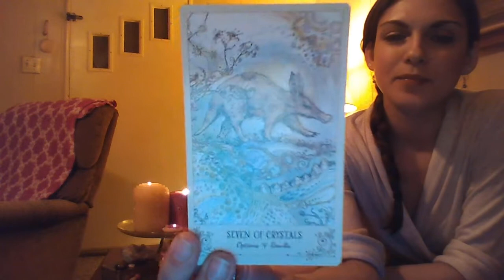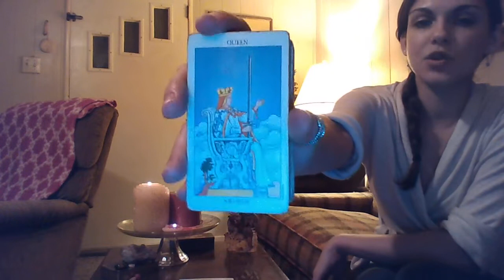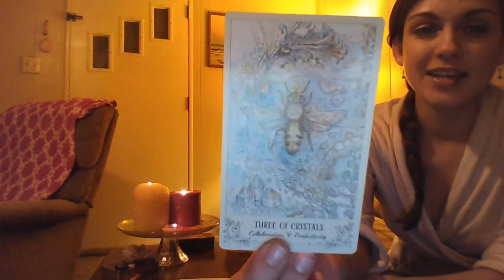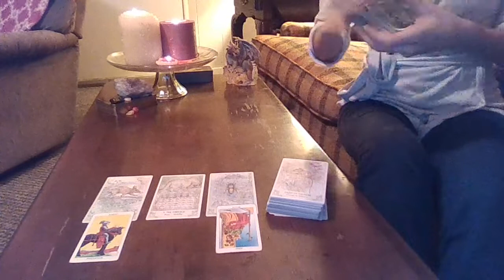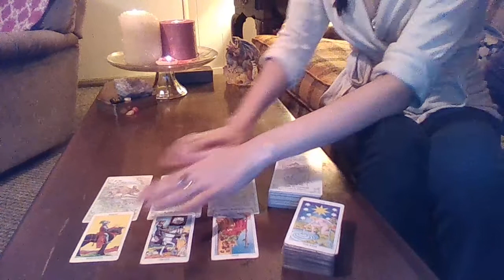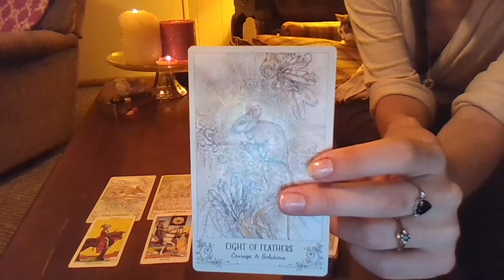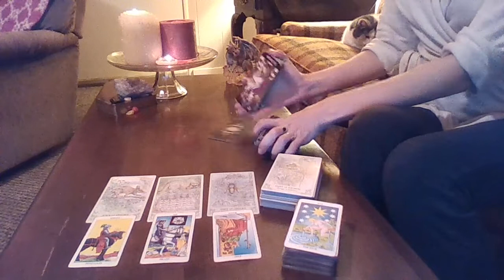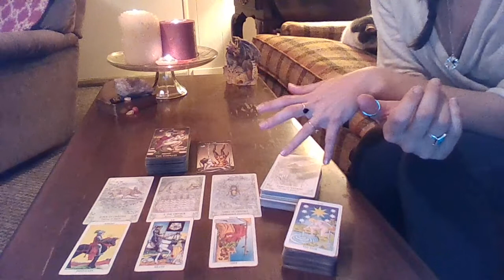Aquarius Love n Libra Season 2018 * Tarot Read for 9/22 - 10/22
Slow & Steady*Divine Masculine Transformation*Collaboration

**Autumn 2018 Reading ~ Aquarius @ 36:06 :

*Lunarticks Tarot~Willow Growth Readings*

5 wk. wait for Free Reading$

~**Rushed Personal Readings**~
((Delivered within 24-48 hrs. of payment))

Want info about your astrological birth chart? ~ Astro.com.

Tarot Decks: Deviant Moon Tarot by Patrick Valenza; Radiant Rider-Wait; Dreams of Gaia Tarot by Ravynne Phelan; SpirtSong Tarot by Paulina Cassidy